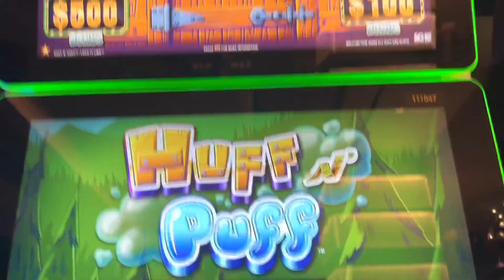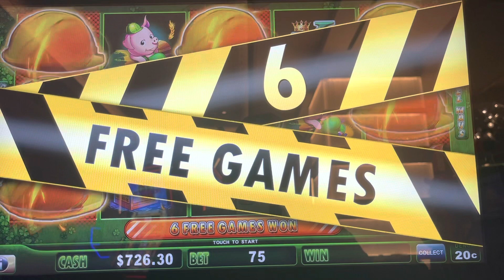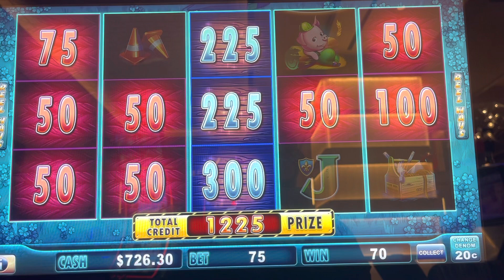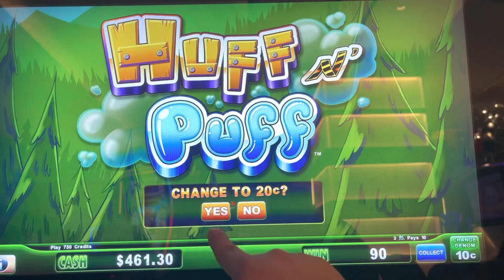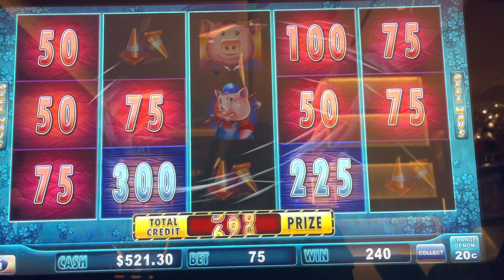HIGH LIMIT HUFF N PUFF 2 BONUS AT YAAMAVA SAN MANUEL CASINO 🎰